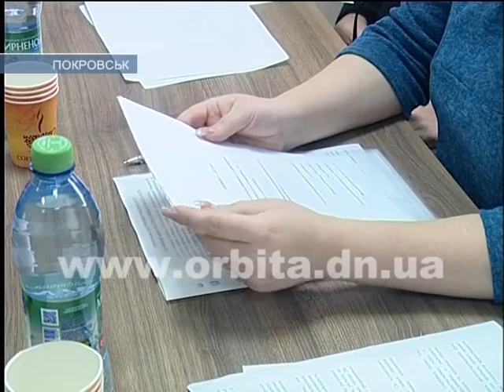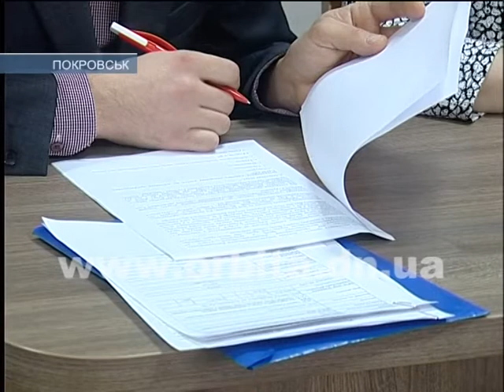Власти Покровска продолжают программу поддержки предпринимателей